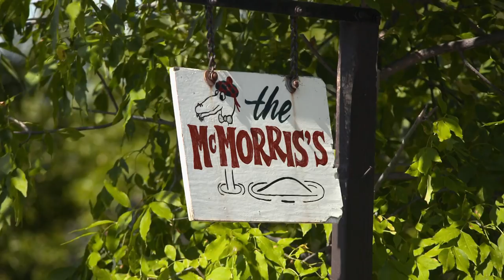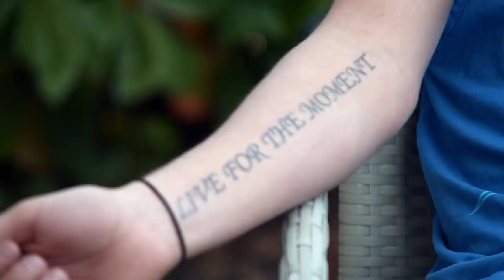Meet X Games Gold Medalist - Mark McMorris - Red Bull Playgrounds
Meet 19-year-old snowboarding prodigy, Mark McMorris, gold medalist of men's snowboard slopestyle at Winter X Games 2013. Born and raised in Regina, Saskatchewan, McMorris reflects on how his unique upbringing paved the way to a successful career as a professional snowboarder.